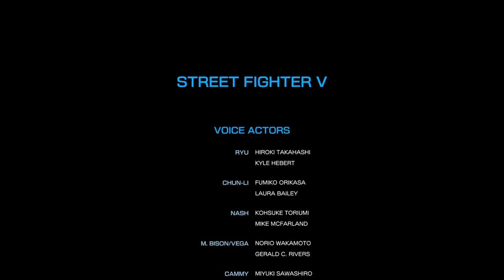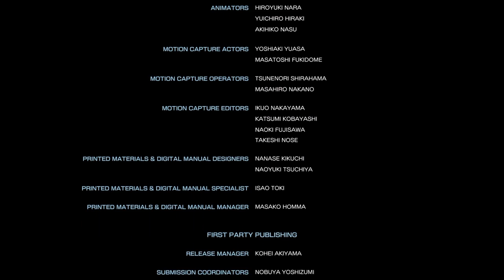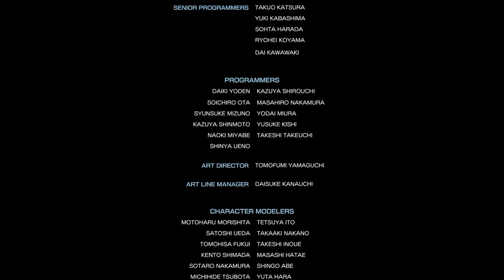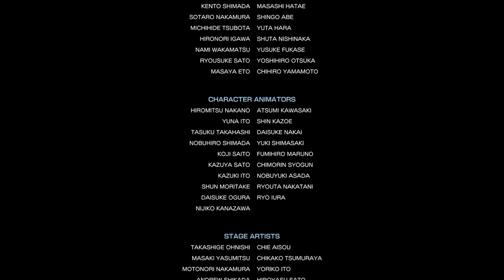SF5 Cinematic Story End